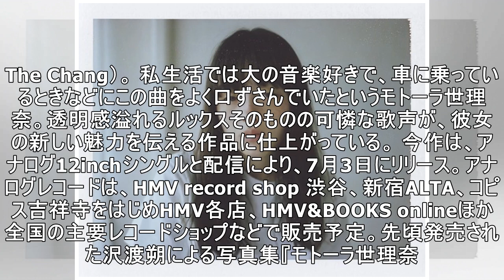モトーラ世理奈が、フィッシュマンズの超名曲「いかれたBaby」のカバーで歌手デビュー